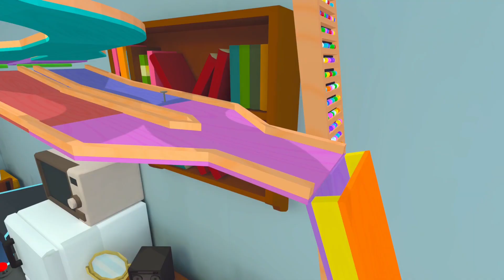Marble World - Early Access on Steam 7th of May!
Marble World got a release date!

Create your own marble races, runs & machines! Decorate tracks & environments to your likings and fabricate unique experiences and share them with the world! Marble World is a 3D physics simulator sandbox with marbles!

Marble World will go into Early Access on May 7th!